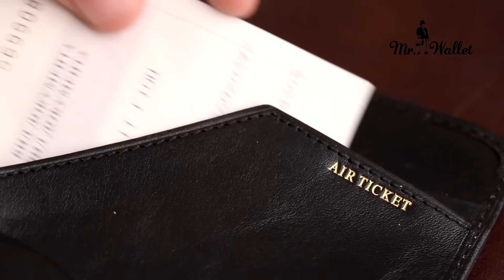Портмоне черное для авиабилетов Tony Perotti Accademia 2106 - обзор Мистер Воллет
Вместительный кожаный тревел-кошелек👛 рекомендует Мистер Воллет😎: Tony Perotti Accademia 2106 🇮🇹. Портмоне выполнен из натуральной глянцевой качественной кожи и подчеркнет идеальный вкус своего владельца. Закрывается на оригинальный округлый клапан с кнопкой.
Внутри:
📌3 отделения для купюр💷 на всю длину портмоне, 1 из них на молнии
📌8 кармашков для кредитных карт💳,
📌1 для ваших визиток,
📌 удобное отделение для авиабилетов, страховки,
📌отделение для паспорта и удостоверений.

На тыльной стороне карман для посадочного талона. Внутри брендированная шелковая подкладка, бирка с голограммой логотипа фирмы.
📐Размеры: 11.5 х 22.5 х 1,5 см
Кошелек Tony Perotti Accademia 2106 доступен в цветах:
📌черный,
📌коричневый.

Tony Perotti — это:
-настоящее качество;
-удобство;
-функциональность;
-стиль;
-статус!

Кожаные изделия дают «исключительное право на красивую жизнь». Это элитная и дорогая кожгалантерея. Покупка такой сумки сродни удачному капиталовложению: с течением времени товар не обесценится, а будет только совершенствоваться.

Фирменный логотип бренда — черепашка, символизирующая мудрость, достаток, благополучие и долголетие.

С помощью магазина Mr.Wallet этот талисман может легко стать Вашим прямо сейчас!